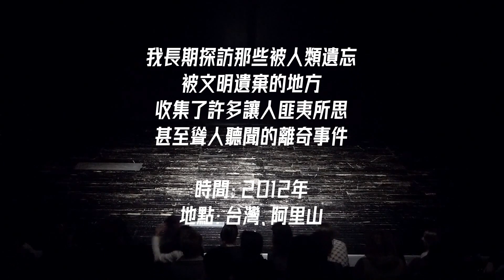千里孤墳，無處話淒涼.006.被遺忘的靈魂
一個風華正茂、美麗漂亮的年輕女子，莫名其妙的在市中心就突然失蹤了，警方查不到任何線索之後、只能成為一個漸漸被人淡忘的懸案。沒想到多年之後，他的屍骨卻出現在了數百公里外的教會墓園裡面，躺的還是別人家的棺材。
就在大家都對真相恍然大悟的時候，這件案子卻永久的成為了懸案…

時間：2012年
地點：台灣、阿里山
故事：被遺忘的靈魂

📢 加入我們的行列，將你的讀書心得說給別人聽 📖
可以在這裡留言或發郵件給我們！